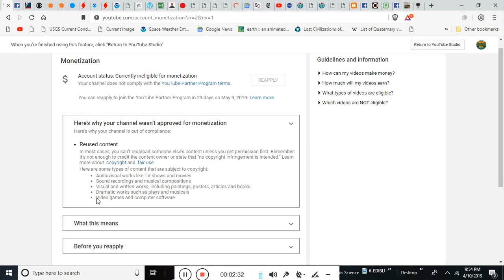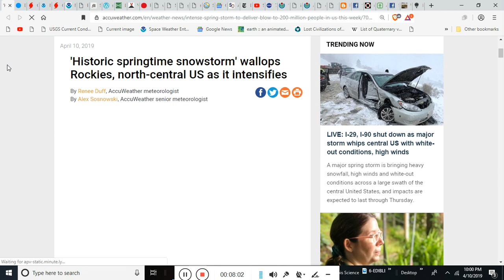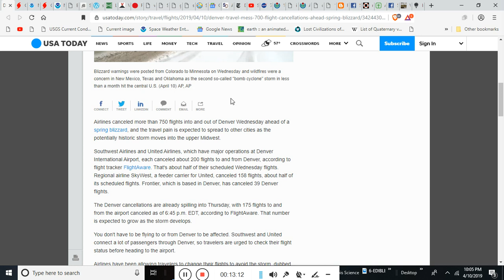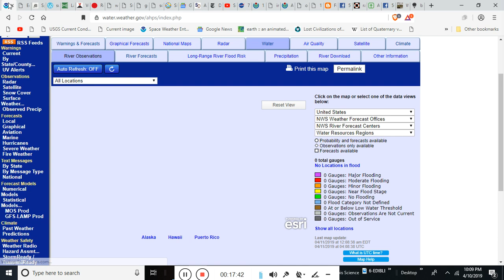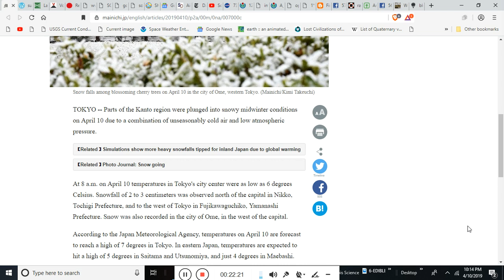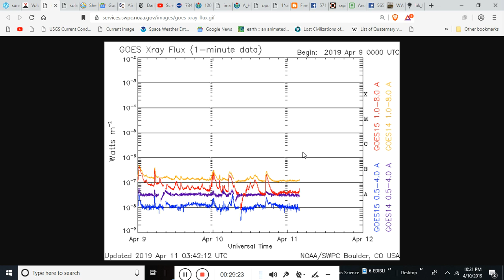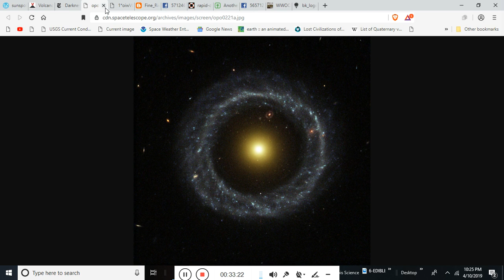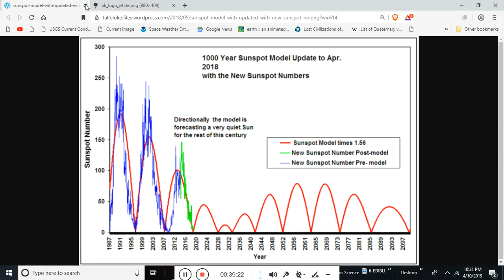'Historic' blizzard may drop up to 3 feet of snow across Central US - Black Hole Picture Fraud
'Historic' blizzard may drop up to 2 feet of snow across Central US, cause 'life-threatening' travel conditions
Blizzard warnings issued across central U.S. as region faces "bomb cyclone"
LIVE: I-29, I-90 shut down as major storm whips central US with white-out conditions, high winds
Major Storm System To Continue Widespread Hazardous Weather Across Much of the Central U.S. Into Friday
EUROPE ON COURSE FOR A GLACIAL BATTERING, IN THE MIDDLE OF APRIL
Spring surprise: Snow falls in Kanto region with more forecast Thursday
Darkness Visible, Finally: Astronomers Capture First Ever Image of a Black Hole

Bitcoin: 17NV3vtcQhRnsRnjckCcYkKVEUcnirKQ62